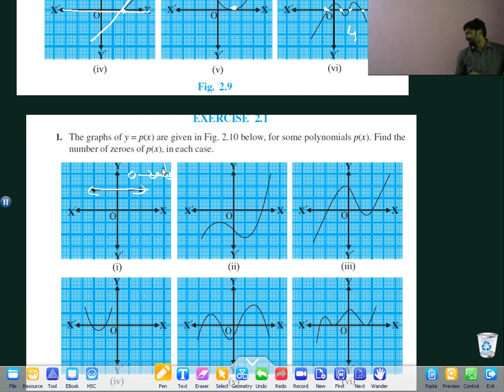10TH CHAPTER 2 PART 1 POLY introduction to polynomial and zeros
kirtikumar r patel, polynomials,std 10  kirtikumar r patel, kaushal coaching institute.